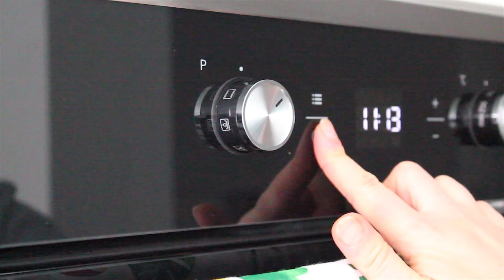Bloemkool steak | HealthFie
Bloemkool steaks zijn super leuk om te maken! Daarnaast kan je er ook alle kanten mee uit, zowel wat betreft de marinade als de combinatie op je bord. Dit recept is mijn persoonlijke favoriet.

INGREDIËNTEN:

2 schijven bloemkool van ±1,5 cm
Enkele kerstomaatjes

Voor de marinade:
4 el olijfolie
1 tl lookpoeder
1 tl komijnpoeder
1 tl koriander
1 tl paprika

Voor de salade:
1 kopje parelcouscous
2 kopjes water
1/2 kopje edamame (jonge sojabonen)
Sap van 1/2 citroen
1/2 kopje kikkererwten
1 tomaat, in stukjes
Zout

BEREIDING:

1. Verwarm de oven voor op 180 °C.
2. Maak de marinade door alle ingrediënten te mengen.
3. Leg de bloemkoolschijven in een ovenschaal en bestrijk beide zijden met de marinade.
4. Roer de kerstomaatjes door wat er nog over is van de marinade en doe bij in de ovenschaal.
5. Bak de bloemkool steaks en de tomaatjes voor ongeveer 40 minuten in de oven.
6. Maak ondertussen de couscoussalade. Kook hiervoor 1 kopje parelcouscous in 2 kopjes water samen met de edamame bonen (indien ze uit de diepvries komen).
7. Zet het vuur af en laat even afkoelen.
8. Voeg vervolgens het sap van 1/2 citroen toe, de kikkererwten en de tomatenstukjes. Breng op smaak met wat zout. Roer alles goed onder elkaar.
9. Als de bloemkool steaks klaar zijn, neem ze dan uit de oven en dien op samen met de couscoussalade.

Tip: Een echte aanrader om hier ook wat hummus bij te serveren! Garneer met tahin, geroosterde pijnboompitjes en een schijfje citroen.

Smakelijk!